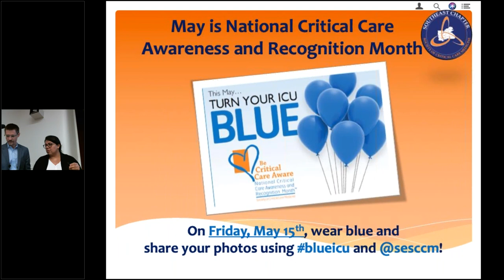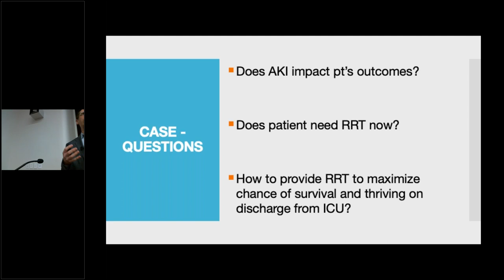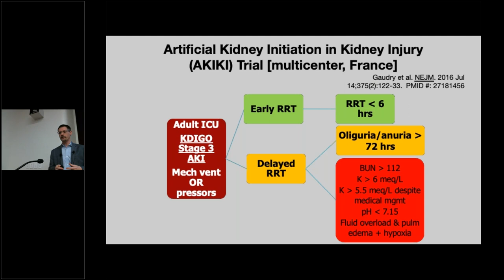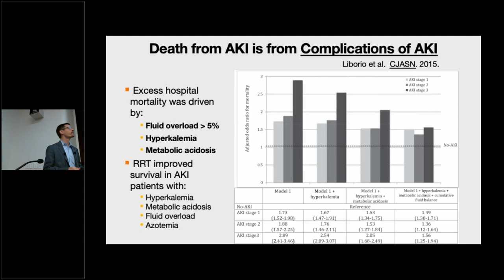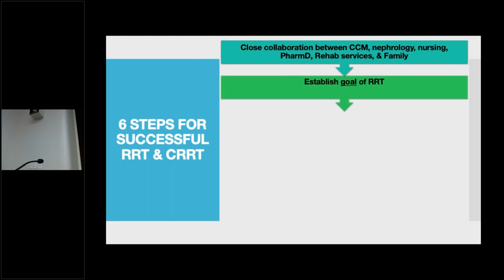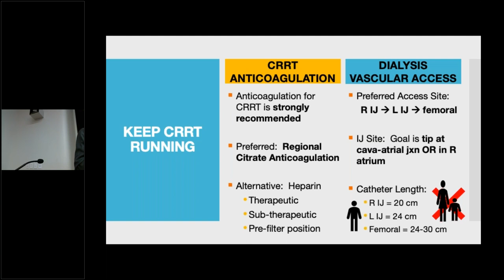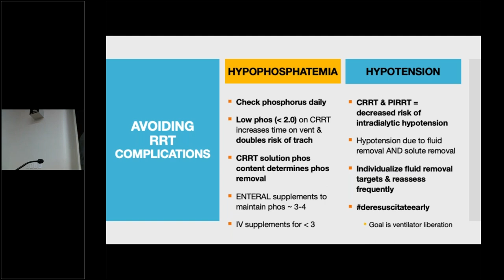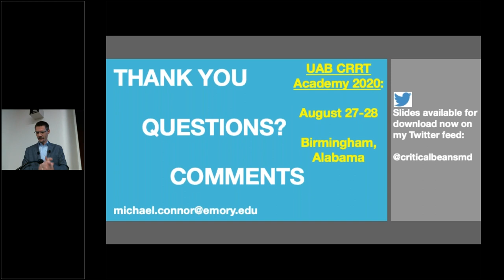CRRT in Critically Ill Patients